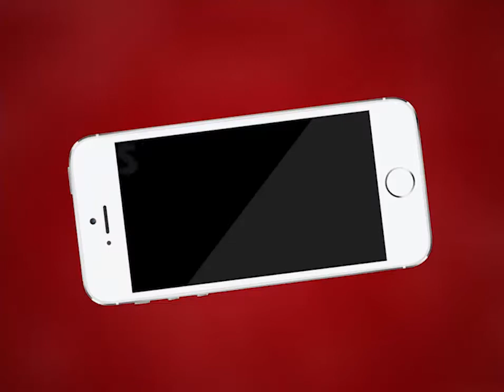AJMER NEWS | जेएलएन में डायलिसिस कराने वाले मरीज पहुंचे जिला कलेक्ट्री | MTTV INDIA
जेएलएन में डायलिसिस कराने वाले मरीज पहुंचे जिला कलेक्ट्री
मरीज के परिजनों ने जिला कलेक्टर को ज्ञापन सौंपकर जेएलएन में डायलिसिस शुरू कराने की मांग की
अस्पताल प्रशासन और टेंडर होल्डर के विवाद की वजह से 20 दिन से जेएलएन में बंद पड़ी है डायलिसिस
जिला कलेक्टर से जेएलएन अस्पताल में डायलिसिस जल्द शुरू करने की मांग